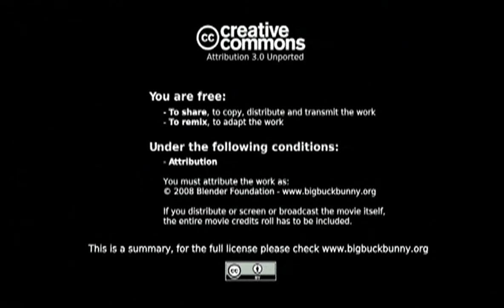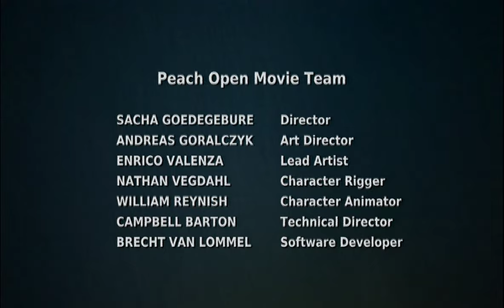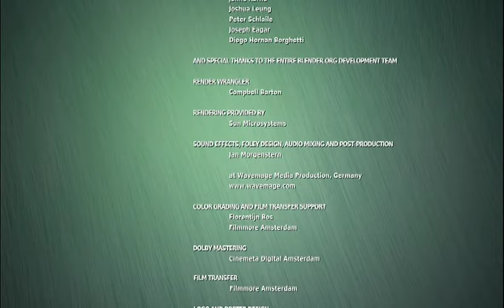Big Buck Bunny on analog Betacam SP tape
Recording: DVD player -)) Component video to Sony UVW-1800P Betacam recorder

Digitizing: Sony DVW-500P Digibeta recorder that can play analog SP tapes
-)) SDI to UltraStudio Recorder 3G
-)) Thunderbolt to PC
-)) Raw Capturing via MediaExpress on Ubuntu Linux

Postprocessing:
Handbrake: Yadif deinterlace, scaled to 1920x1080 to prevent Youtube from giving the video a bad bitrate, rendered to H.264 with a CRF of 15